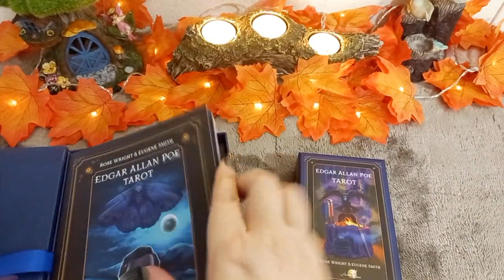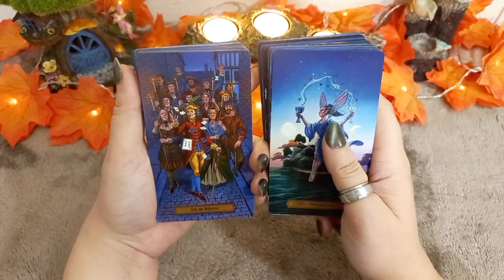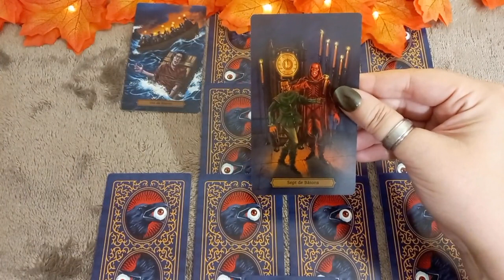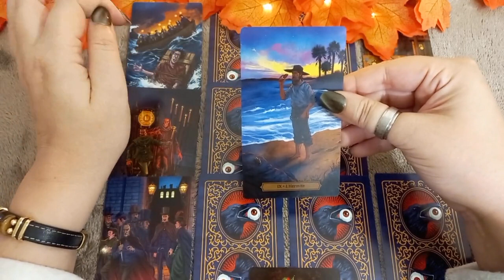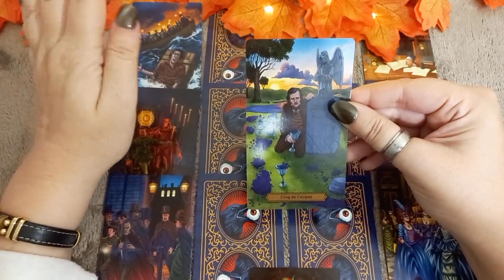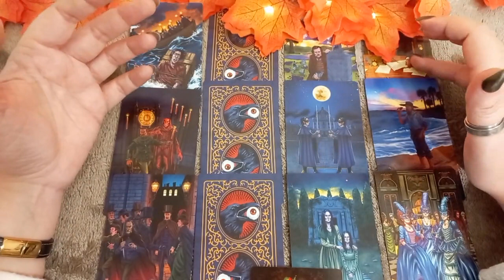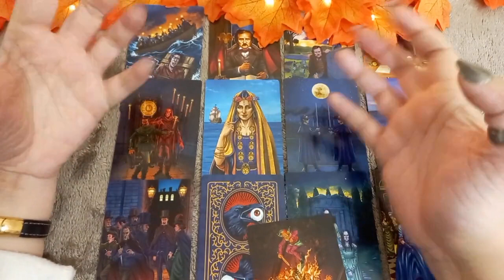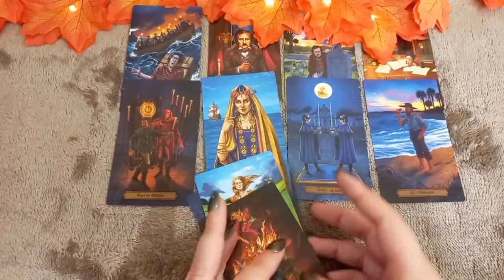💖Tirage Sentimental💖: Il a lutté longtemps contre ses ses sentiments pour vous ! Il n'en peut plus !